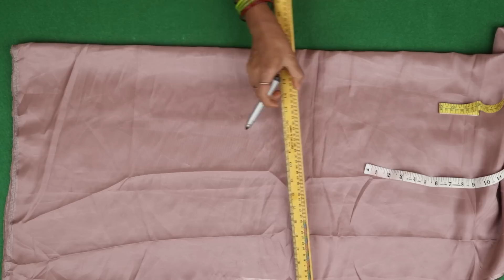4 टक्स ब्लाउज बनाना सीखे Designer Blouse Cutting and Stitching in Hindi | Net Blouse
Today in this Tutorial You Learn Designer Blouse Cutting for Beginners in Hindi of Blouse Cutting and Stitching that How to Make Simple Blouse in Very Easy and Simple Step by Step with Full Tutorial on Net Blouse.
If have You any Question Related to this Blouse Tutorial then Comment below this Simple & Easy Method Cutting of Bridal Blouse.I am Reply as Soon as Possible with Answer of Question Asked by You on Stitching for Designer Blouse.
So Friends I am See You in Our New Coming Tutorial Like this Perfect Blouse DesignerBlouse​​ BlouseCutting​ BlouseTutorial​​​

About me :-
Tailoring in Hindi is a Youtube Channel, Where You will find Sewing and Art Videos in Hindi :)